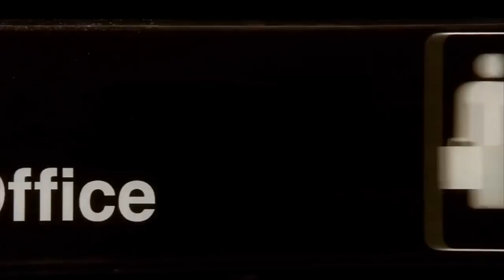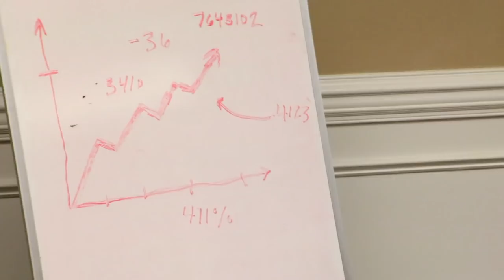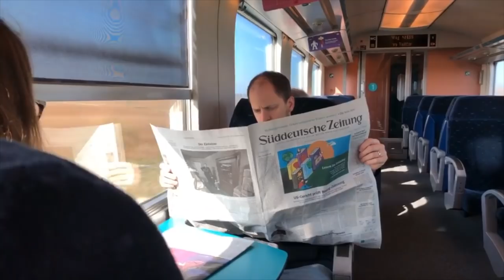Fun Run -- Makin' Music 2019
After the FHU student body is hit with narcolepsy, the capable Makin' Music MC's take a stand with some fellow faculty and staff members.

Written and Directed by Matthew Johnson

Filmed and Edited by Jacob Shelton

Starring the Makin' Music MC's and FHU Faculty and Staff